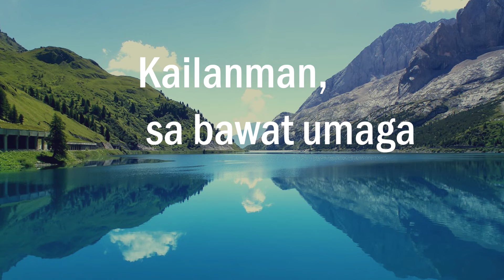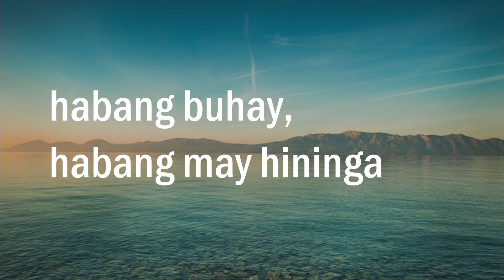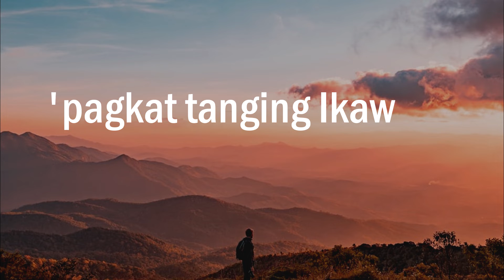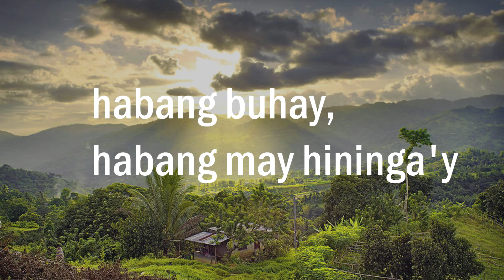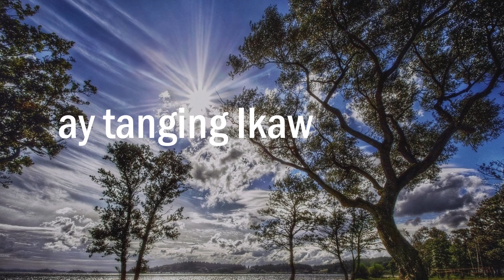Lyric Video - Kailanman, Tanging Ikaw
Malaking bahagi ng songwriting journey ko ang Musikatha.
Dito ako nagsimulang sumulat ng kanta at natuto pa kung pano ma-improve ang songwriting ko.

First time ko sumali sa Musikatha (songwriting festival pa noon) at maranasan na mapili yung entry ko. Na- areglo, na-record sa isang recording studio hangang lumabas yung final product na cassette tape (1996 eh, syempre ). Yung joy, excitement, at yung buong experience nito alam ko hindi na mauulit kaya special sa akin itong kanta na 'to.

Like and follow Psalmo Music